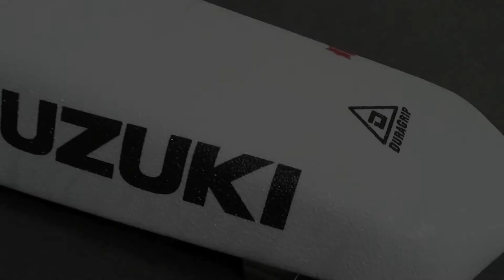Motocross Dirtbike Custom Printed seat cover cloth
Best Seller, Motocross/Supermoto/Enduro seat covers, are all printed to any design/colours. Made to match any MX Graphics set, that you have fitted to your bike. They look even more amazing in the flesh.
Make these seat covers in your Country, give us a call. 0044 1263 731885
Danger UK created the very first One-Off custom MX Graphics set over 25 years ago, now we bring you the very best One-Off Custom Printed dirtbike cloth. This material is durable & Grippy, hence the Name DuraGrip.
We ship worldwide (2-3 day) dispatch.